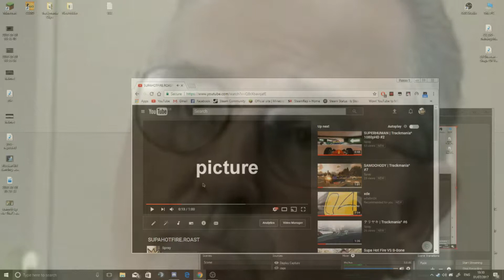UNTITLED.EXPOSED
/Link 2 :

/Link 3 :
Q:PC?
A: Toaster /
Windows 10
Motherboard Gigabyte H81M-D2V
Graphics
Intel HD Graphics 4400
ATI AMD Radeon R7 200 Series
1TB of storage
Q: Equipment
A: Razer Fanboy
Razer Mamba Chroma TE
Razer Deathstalker Original Non Chroma
Philips Monitor (1920x1080@60Hz)
Zalman Speakers (VOLUME*BASS*TREBLE)
Headset Hyperx Cloud
Q: Equipment (Programs/Games)
A: Trackmania/Payday2/CSGO - Sony Vegas 14 Pro - Trackmania Editors.
Songs? :
I just look them up on yt idk.